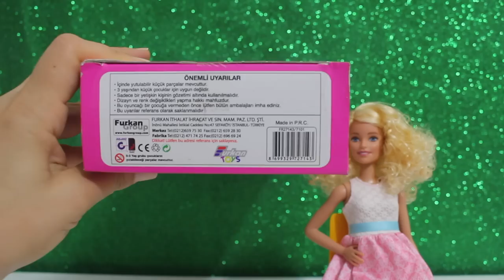Barbienin Kardeşi Kız mı Erkek mi? Bidünya Oyuncak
Aşağıdaki videoları çok beğeneceksiniz:

► YENİ Kremle Traş Köpüksüz Pofur pofur Pofuduk Slime Yapımı - Metalik Slime - Bidünya Oyuncak

► 2 Malzemeyle Şeffaf Slime Nasıl Yapılır? Karbonatla Cam Slime Yapımı - Bidünya Oyuncak

► Ponpondan Halı Yapımı - Kendin Yap Pratik Barbie Evi Eşyaları - Çok Kolay - Bidünya Oyuncak

Videomu beğendiyseniz BEĞEN butonuna basmayı unutmayın. Eleştiri ve önerileriniz benim için çok önemli, yorum bölümünde sizleri bekliyor olacağım. Sizlere en kaliteli içeriği hazırlamak amacındayım bu yolda beni desteklerseniz motivasyonum ve heyecanım hiç tükenmeyecektir, dolayısıyla daha sık ve beğeneceğiniz videolar üretebileceğim.

Bidünya Oyuncak - Dobişko TV kanalında  yaş sınırı uygulaması olmayıp genel izleyici kitlesi yani "Herkes İzleyebilir" akıllı işareti uygulanır. Her yaştan izleyici için ürettiğim eğlenceli ve çocuklar için eğitici içerikler bulabilirsiniz.

 *İnstagram adresim: Bidünyaoyuncakyoutube

Kullandığım montaj programı Final Cut Pro ve kullandığım kamera Canon D100. Hepinize iyi seyirler dilerim.